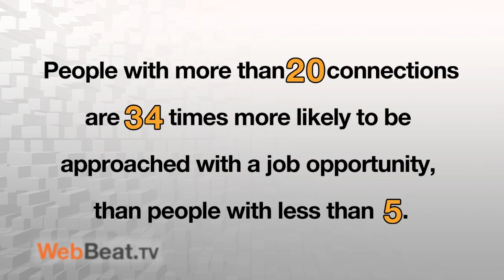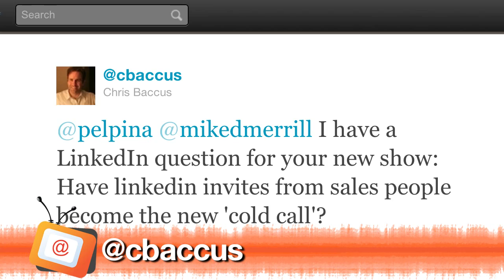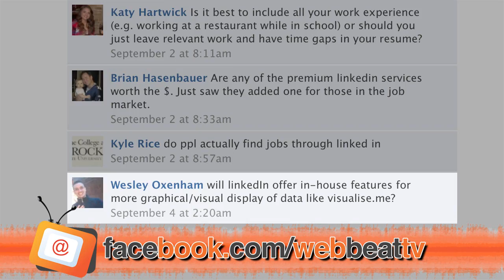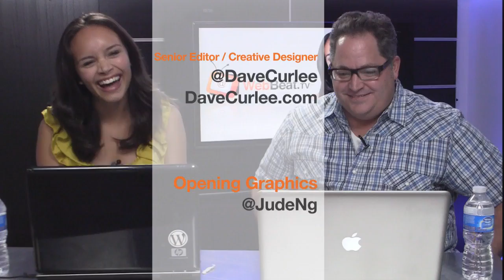LinkedIn Part 2: LinkedIn Jail, Connections, and Pricing Models WB 158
Pelpina interviews LinkedIn.com aficionado & President of Social Media Club of Dallas - Mike D Merrill.